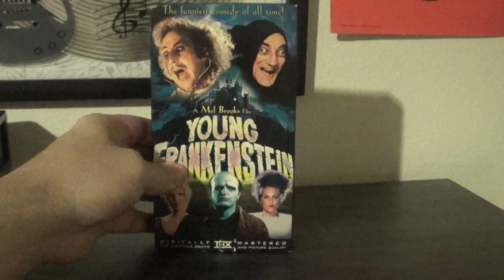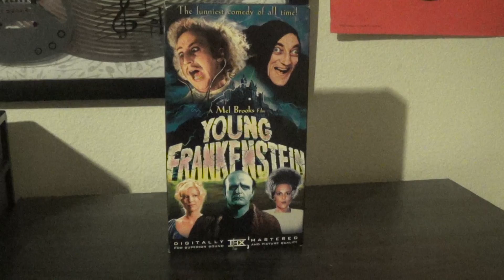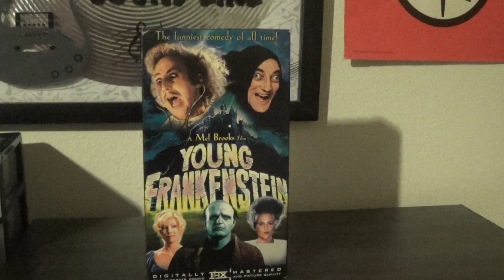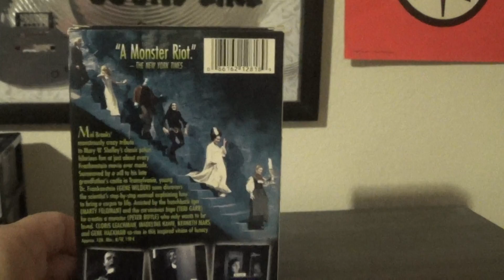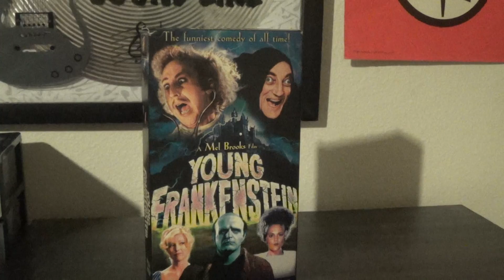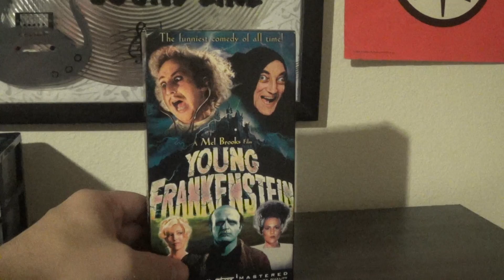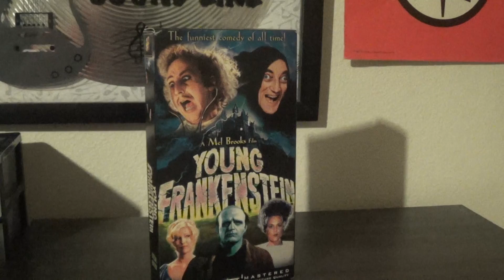Physical Media Format:🎃 Young Frankenstein (VHS Review)📼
Here on The Movie Dawgs, we're getting into the spirit of Halloween with a review of one of the great comedies of all time. MEL BROOKS' YOUNG FRANKENSTEN.